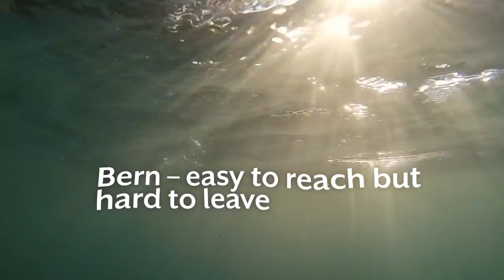Invitation to 2020 Global Forum on Modern Direct Democracy, Bern, Switzerland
Ladies and Gentlemen, dear colleagues.
Warmest greetings from Bern.
Bern, Switzerland, is the next host city of the Global Forum on Modern Direct Democracy 2020.
Bern is the capital and the political centre of Switzerland.
All Swiss citizens are called to the polls four times a year to vote on federal issues.
These are around 15 votes per year on federal level.
But we also vote on the level of the province, the “canton”, and on the level of the city.
We have direct democracy on all three levels.
Aside from that, we have a large pool of instruments of participation.
Direct democracy and participation are maybe the reasons why Switzerland and Berne are considered the most peaceful places in the world.
Why don’t you come and see for yourself.
I’m looking forward to welcome you here in Bern to the next Global Forum on Modern Direct Democracy from September 23rd to September 27th here in Bern.
See you next year in Bern and
 REGISTER NOW AT 2020GLOBALFORUM.COM

Alec von Graffenried, Mayor of Bern

各位女士及先生，各位朋友大家好

來自伯恩的熱情問候，
瑞士伯恩是下屆2020年現代直接民主全球論壇主辦城市，
伯恩是瑞士首都及政治中心，
所有瑞士公民每年就4次全國性公投進行投票，
一年大概有15個全國性公投案，
我們還有邦層級的公投及市層級的公投，
因此在直接民主部分我們有3個層級，
此外，我們還有非常多民主參與方式，
直接民主及參與或許就是瑞士與伯恩被認為是世界最和平地方的原因，
為甚麼不親自來看看?
期待您前來伯恩，參加明年9月23日至27日在伯恩舉行的下屆現代直接民主全球論壇
現在就上網報名2020GLOBALFORUM.COM，明年伯恩見!